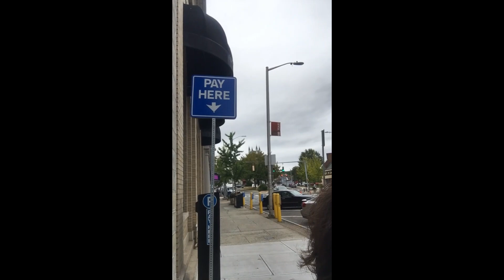Norwalk Parking: the Good, the Bad & the Ugly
A contentious Wall Street Neighborhood Association meeting; NPA Chair Dick Brescia announces that new pay street parking is NOW FREE, has been since its inception a few weeks ago, and will remain free until November 1st. Michale McGuire suggests forgoing monetizing parking UNTIL Wall Street businesses are given a chance to flourish--say in two years. Meanwhile, ALL stakeholders decry reverse angle parking and prefer front in angled parking. Who's genius idea was this, the Mayor trying to win Wall St. support or the NPA trying to justify its $7 million price tag (NOT SO FAST. our budget isn't NEARLY that large. It's more like $6.7 million, says Chairman Brescia). Today, in an effort to save face, some glad-handing and grab-assing by the Mayor and Bob Duff. Sorry not sorry.